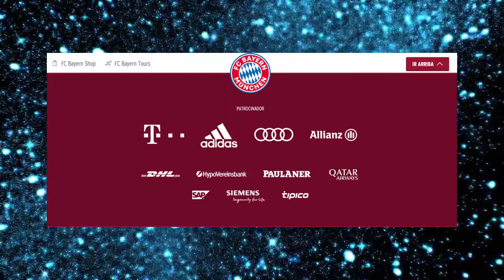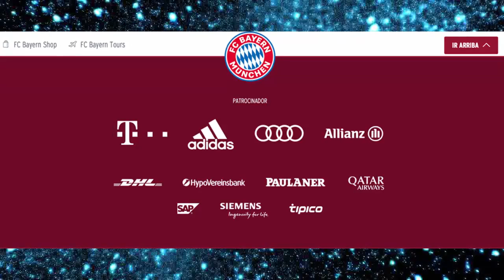🚨PES 2020 - NOVO TRAILER, GAMEPLAY OFICIAL, NOVOS PARCEIROS BOMBÁSTICOS ?!!